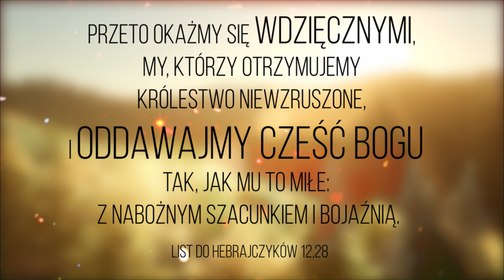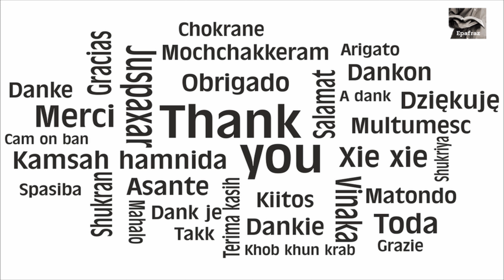❤️ Dziękuję , Thank You, Gracias, Merci, Danke, Grazie, 谢谢 Obrigado Дякую शुक्रिया Спасибо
❤️Dziękuję , Thank You,  Gracias,  Merci,  Danke,   Grazie,  谢谢  Obrigado,  Дякую  शुक्रिया תודה Спасибо
💚 Autor : Masmika  💚